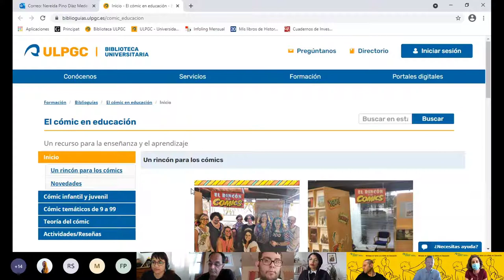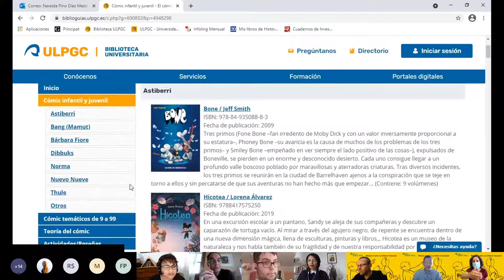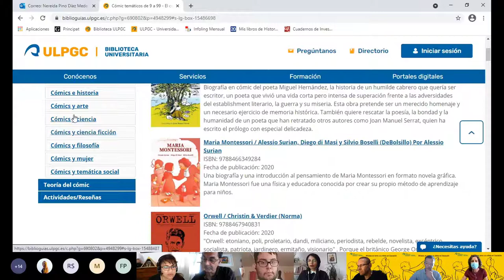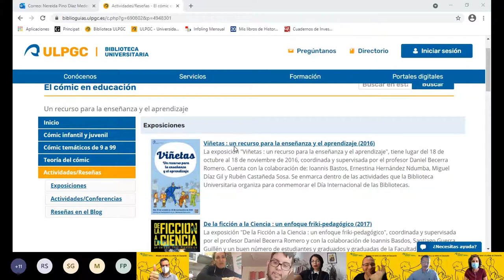Encuentro digital "Miradas en torno a la viñeta en Educación".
Con motivo de la celebración del Día Internacional del Libro 2021, el viernes 23 de abril, a las 17:00h, tendrá lugar un encuentro digital con el tema "Miradas en torno a la viñeta en Educación" destinado a todas las personas interesadas en conocer diferentes experiencias del uso del cómic en la educación en las diferentes etapas educativas.

El encuentro, de una duración aproximada de hora y media, ha sido organizado por la Biblioteca de Humanidades y la Biblioteca de Ciencias de la Educación, y coordinado por Daniel Becerra Romero, profesor de la Facultad de Ciencias de la Educación. Con la moderación de la bibliotecaria Nereida Díaz Mederos, contará con la participación de:

Adexe Hernández Reyes, profesor de la Facultad de Historia
Ernestina Hernández Ndumba, maestra egresada de la ULPGC
Miguel Esteban Artiles, maestro egresado de laULPGC
Diana Fleitas Rodríguez, estudiante de Educación Primaria
Laura Santana Padilla, estudiante de Educación Primaria.
Universidad de Las Palmas de Gran Canaria
Biblioteca Universitaria